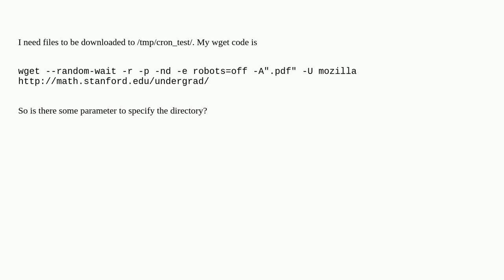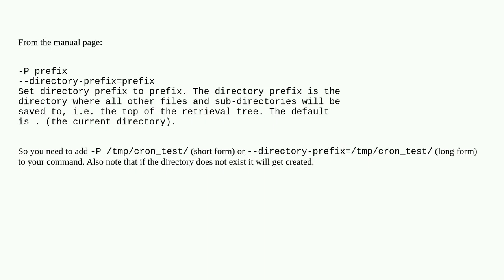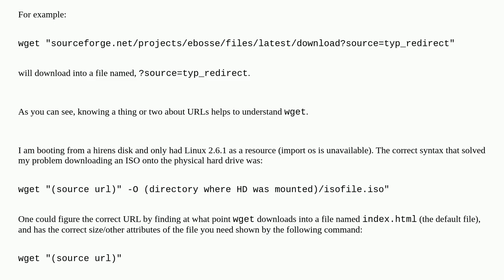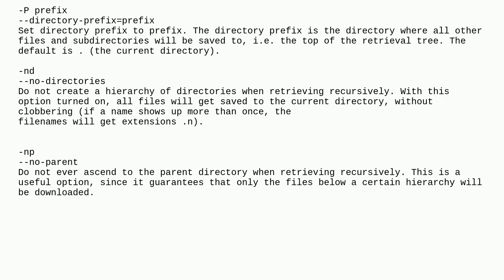How to specify the download location with wget?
A special thanks goes out to the community

  wget